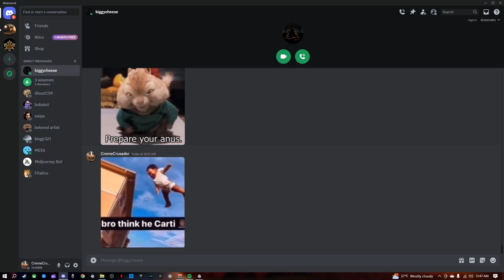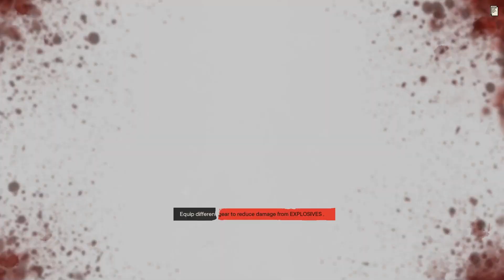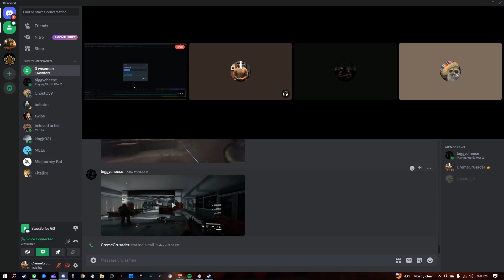taking over cuba with the homie | Far Cry 6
today me and isaac are playin some far cry 6, a game that we couldnt run well at all on our ps4s  because uh... idk... ubisoft? this video was super fun so i couldnt care less if it flops. its just a good memory.
thats all, as always, have a good night guys